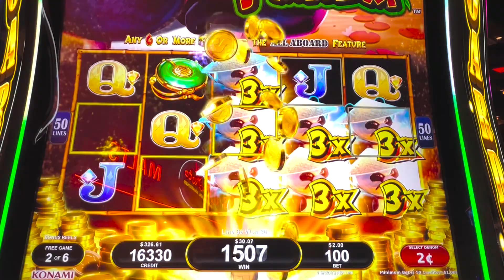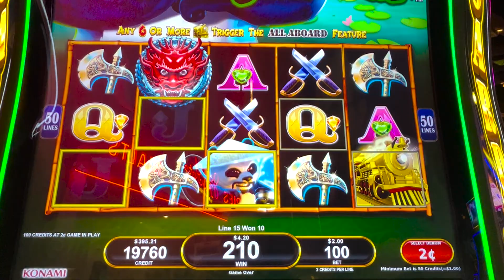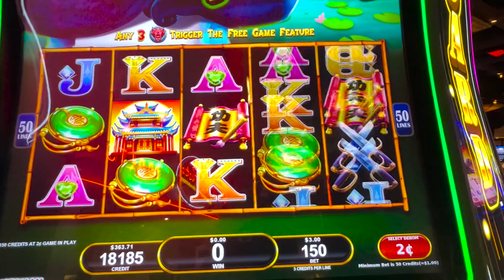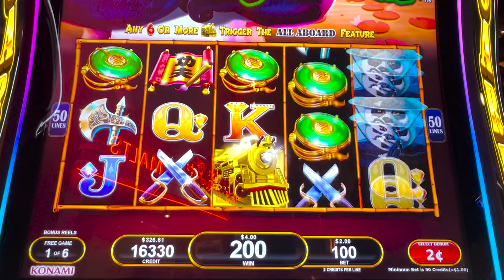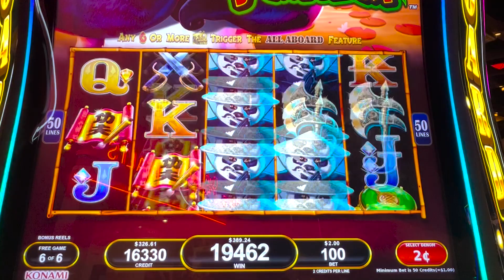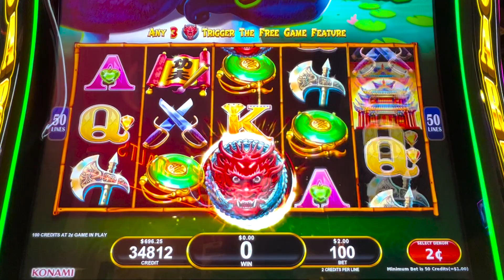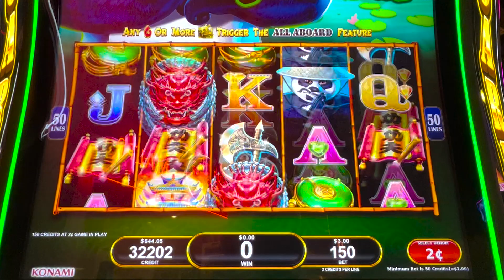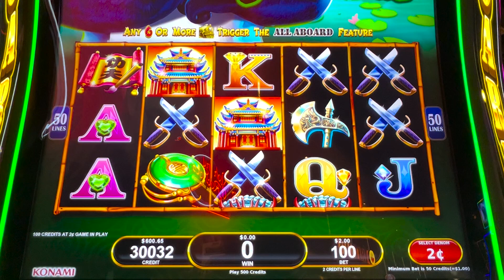♦️💥This Machine CAUGHT ME by SURPRISE with this AMAZING Bonus!💥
💥 Join us as we share our recent experience on this ALL ABOARD slot machine, where we hit a few remarkable bonuses! 🎉🤑 the Free Game Feature it was AMAZING! 🌟🎲

Let's keep the fun going together - see you at the slots

🔺Here’s another awesome slot video!